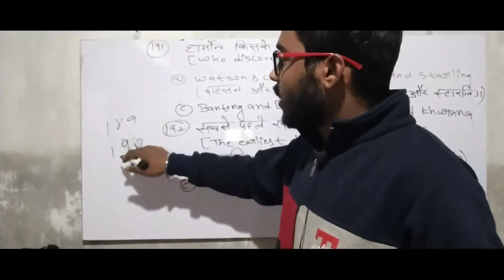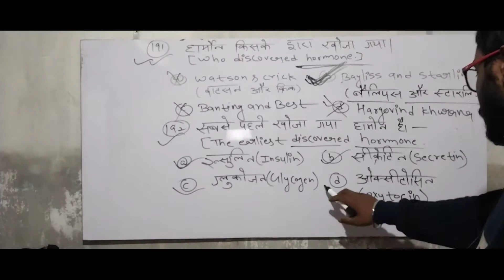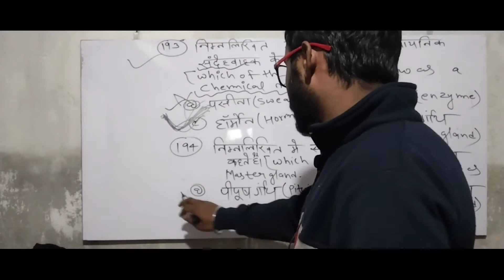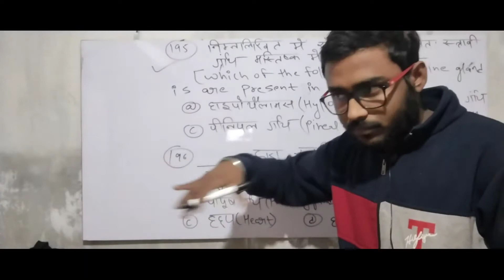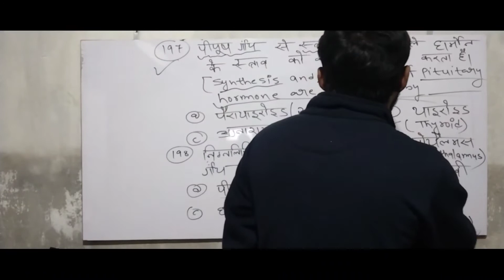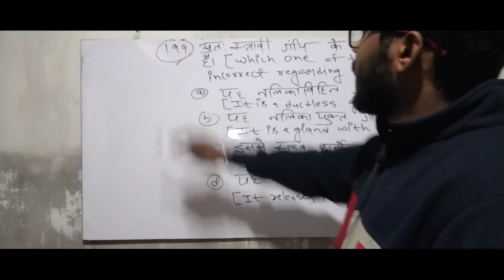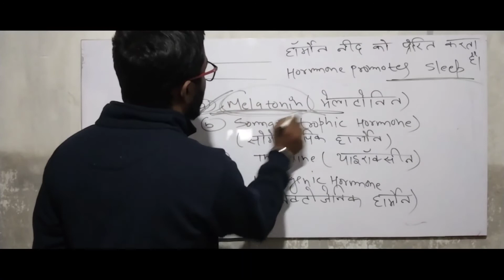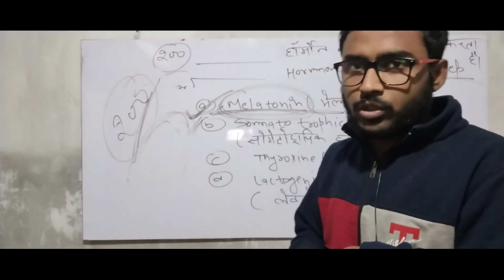Bihar Paramedical Exam 2022 || पिछले वर्षो में पूछे गए प्रश्न || Biology Class Part 20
# The Pur Education
paramedical entrance exam 20222 important Biology questions

paramedical entrance exam 2022 important science questions

paramedical entrance exam 2022 important question

paramedical entrance exam 2022 important BBA MCQ question

paramedical entrance exam 2022 important Biology questions

paramedical entrance exam 2022 important Biology vvi questions

paramedical entrance exam 2022 important science classes

paramedical entrance exam 2012 important concept classes

paramedical entrance exam previous year question paper

paramedical entrance exam previous question paper of biology

paramedical entrance exam 2021 previous question paper